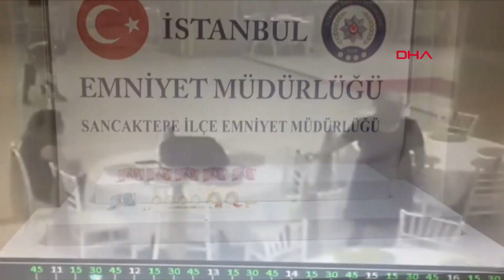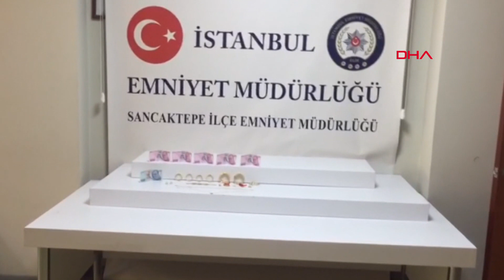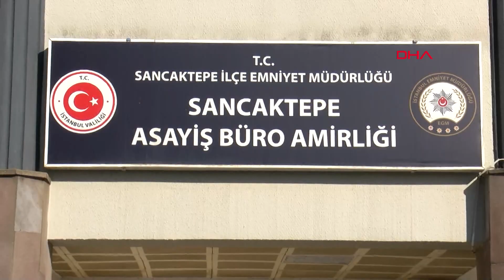Akılalmaz olay! Aracın üstünden altın dolu çanta düştü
Sancaktepe'de, sahibinin bagaj üzerinde unuttuğu altın dolu çanta, otomobil hareket halindeyken yere düştü. O sırada caddede bulunan bir kişi, düşen çantayı fark edip aldı. Sahibinin kayıp başvurusu üzerine araştırma yapan polis, güvenlik kameraları görüntüleri sayesinde çantayı alan kişiyi tespit edip gözaltına aldı.

Olay, iki gün önce Sancaktepe'de meydana geldi. Mustafa Özcan, eşi ve 6 aylık bebeği ile birlikte ellerinde içinde 50 bin lira değerinde altın ve bir miktar para bulunan çantayla evlerinden çıktı. Özcan çifti, bebeklerini otomobillerine bindirirken çantalarını bıraktıkları bagaj kapağının üzerinde unuttu. Otomobillerini hareket ettiren Mustafa Özcan, çarşıya geldiklerinde akıllarına çantayı bagaj üzerinde unuttukları geldi. Baktıklarında çantanın düşmüş olduğunu anlayan Özcan çifti, geldikleri yoldan dönerek çantalarını aradı. Tüm aramalara rağmen çantayı bulamayan çift, Sancaktepe İlçe Emniyet Müdürlüğü Asayiş Büro Amirliği'ne kayıp müracaatında bulundu. Polis ekipleri, Özcan'ın kullandığı güzergâh üzerindeki 27 ayrı kamerayı saniye saniye izleyerek, altın dolu çantanın aracın üzerinden düştüğü ve cadde üzerinde yürüyen bir kişinin çantayı alarak uzaklaştığı anların kameraya yansıdığını belirledi.